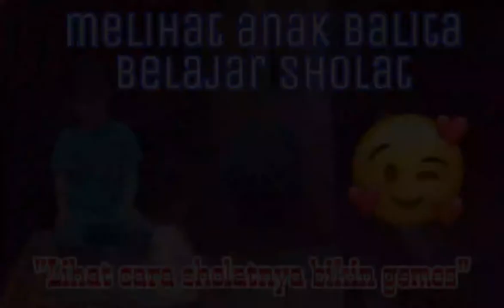Anak Sholeh || anak ini belajar sholat sendirian, caranya bikin terharu || semangat nak 💪💪💪😍😍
Seorang anak balita tanpa sepengetahuannya direkam saat belajar sholat..